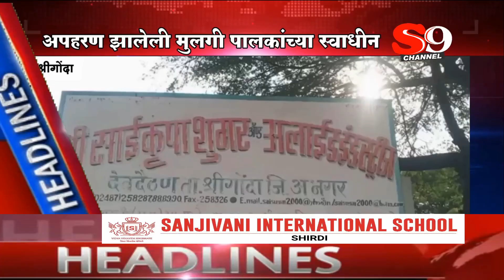ठळक घडामोडी ३० जानेवारी २०२३